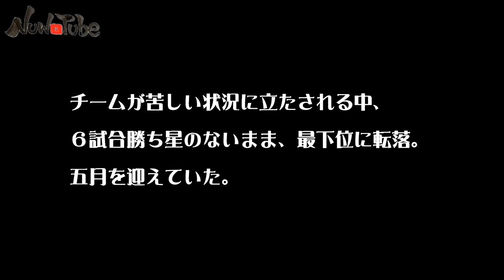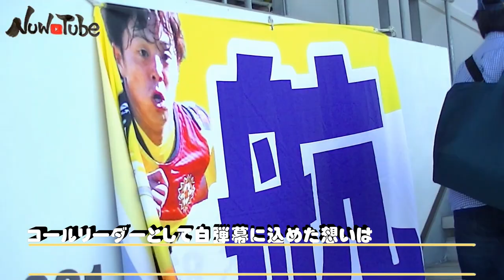白弾幕掲出【ICHISAPO行動】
2021.6.9　ホーム長崎戦にて、白弾幕の掲出に密着しました。

チャントだけでなく、ゴール裏サポーターひとりひとりの生の声をお届けします/
歓喜/歓声/激励/感嘆/感涙/嗚咽/愚痴/野次/
心の叫び！！

※映りこみにより、不快な思いをされる方がいましたら、なんなりとお申し付け下さい。
即削除いたします！